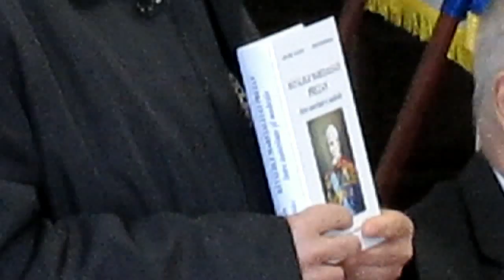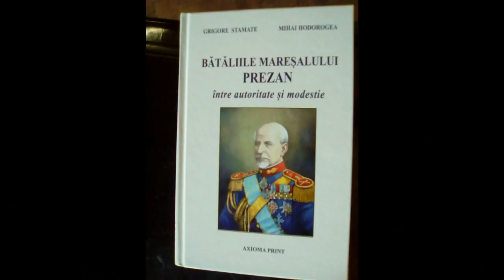Lansare de carte la Casa De Cultura Campina "Bataliile Mareșalul Prezan"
Lansare de carte la Casa De Cultura Campina "Bataliile Mareșalul Prezan"  FEBR 2017